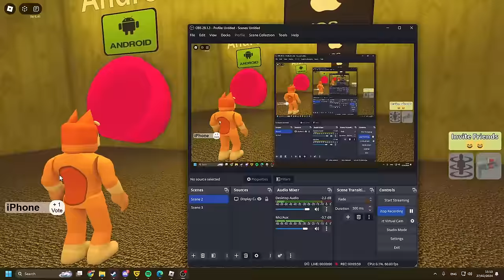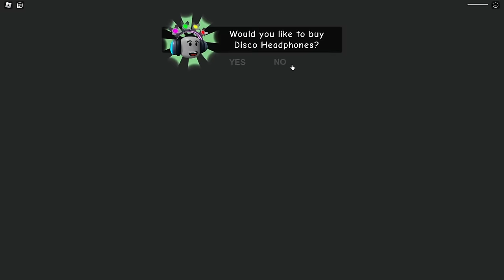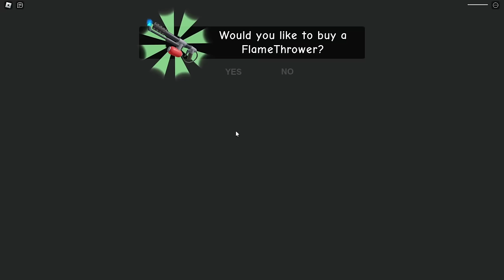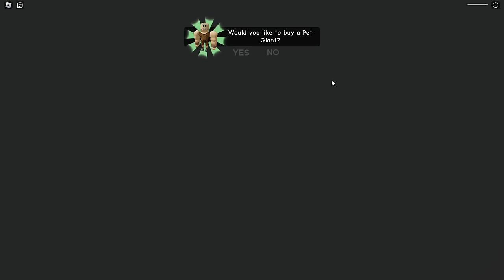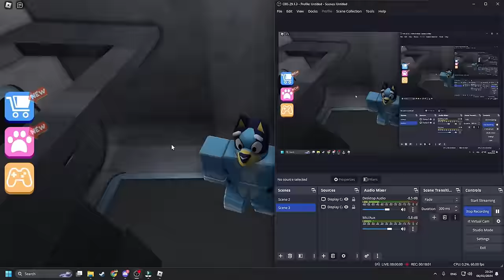Bluey & Bingo Pick a Slide In ROBLOX!